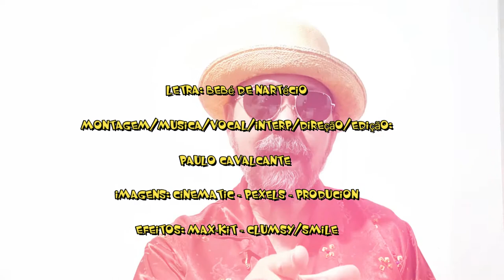ESTRELAS NO VARAL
"Estrelas no Varal" é uma musica alegre, descontraída que resolvi gravar por transmitir um astral puro, amoroso e singular.
O autor da musica é o meu grande amigo e poeta o Paraibano Bebé de Natércio.